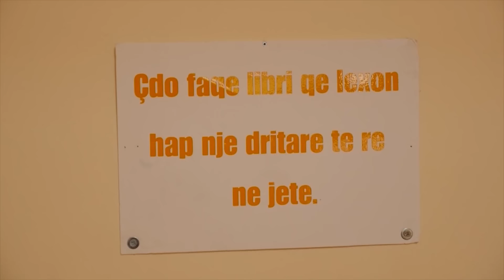Report TV - Veliaj te shkolla ekonomike:Do japim kredi të buta për familjet e pastreha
Konvikti i Shkollës Ekonomike është në dispozicion të nxënësve që studiojnë në Tiranë, tërësisht i rikonstruktuar.

Kryetari i Bashkisë së Tiranës, Erion Veliaj, i shoqëruar nga drejtoresha e konvikteve, Valbona Ibrahimi, dhe administratori i Njësisë Administrative Nr. 2, Elez Gjoza, inspektoi ambientet e reja të kësaj godine dhe u shpreh se është bërë gjithçka që konviktet e zaptuara të lirohen për nxënësit që vijnë nga rrethe të ndryshme të vendit për të studiuar në kryeqytet.

“Kjo është një përpjekje komunitare. Kur dikush vjen për të studiuar në Tiranë, lë qytetin e tij për të jetuar në një qytet tjetër, bëhet banor i Njësisë nr. 2 për aq kohë sa jeton në konvikt. Për sa kohë që është qytetar i Tiranës dhe rezident në këtë qytet, duhet të trajtohet si banor i denjë i kryeqytetit. Kjo do të thotë se nuk mund të kemi më konvikte të zaptuara dhe nuk mund të bëjmë ndërhyrje apo zaptime të terreneve publike, dhe çdokush duhet të ketë shansin që të shkëlqejë në jetë”, tha Veliaj.

Kryetari i Bashkisë së Tiranës sqaroi se është bërë një pastrim i të gjitha konvikteve, rikonstruksioni i tyre dhe lirimi i të gjitha territoreve.